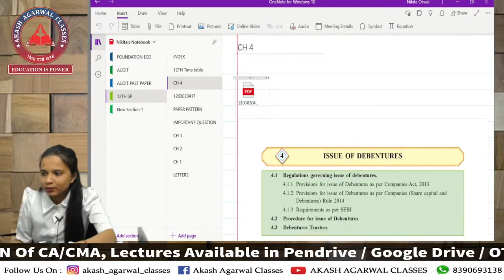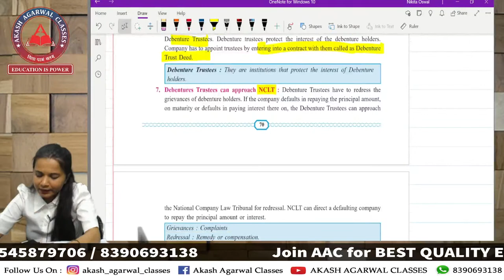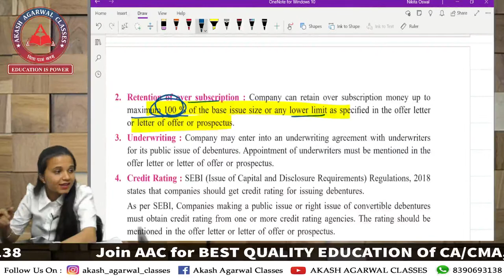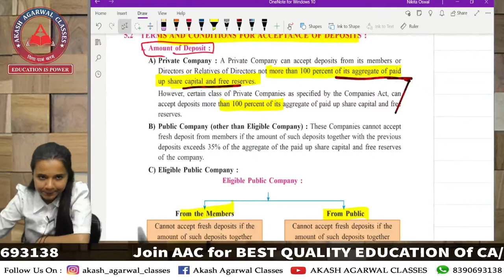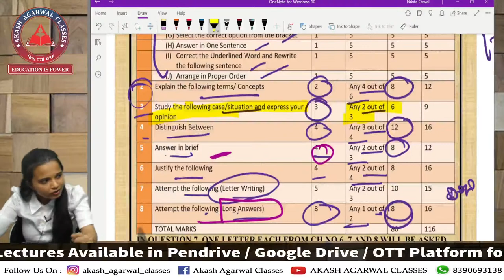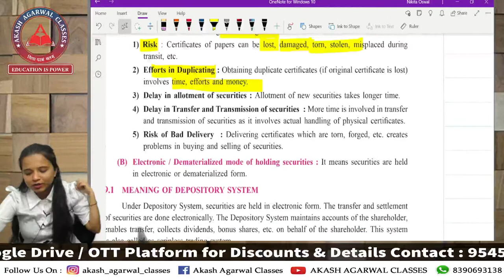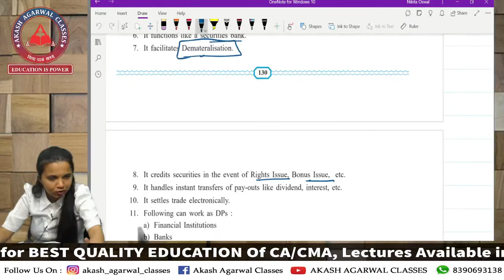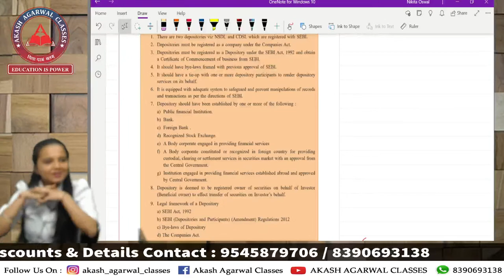12TH HSC COMMERCE | SP REVISION | CHAPTER 4 & 5 | PROF. NIKITA OSWAL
12TH HSC COMMERCE | SP REVISION | CHAPTER 4 & 5 | PROF. NIKITA OSWAL

➢ We provide education for:
• 8th, 9th and 10th SSC
• 11th , 12th Commerce